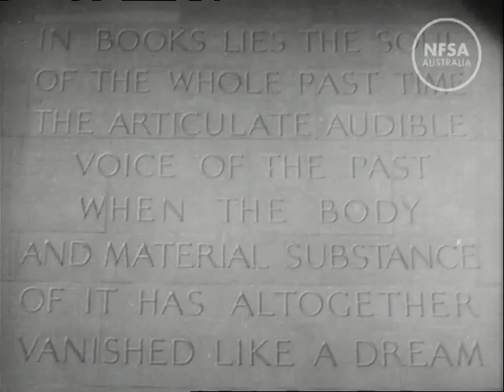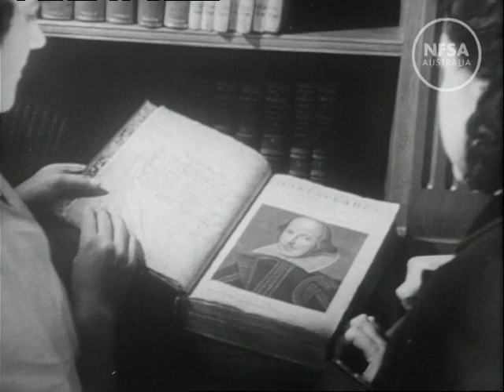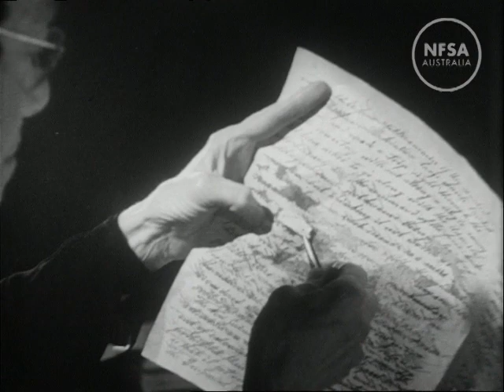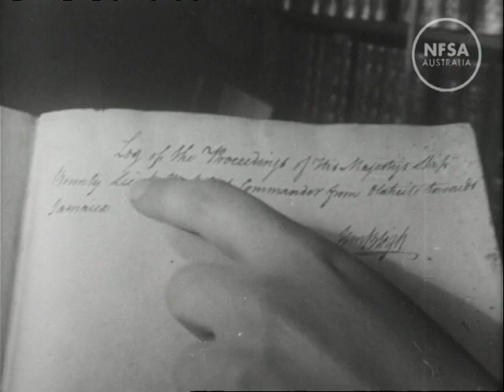Sydney Library Is Everyman's University. Australian Diary 11.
Made By The National Film Board 1947. Directed by Jack S Allan. A tour of the the Public Library of New South Wales - The Mitchell Library. With one of the largest collections of publicly available literature in the world, The Mitchell Library holds rare manuscripts and volumes on all kinds of subject matter. The collection is available to all, free of charge and meticulously cared for by librarians and conservators.